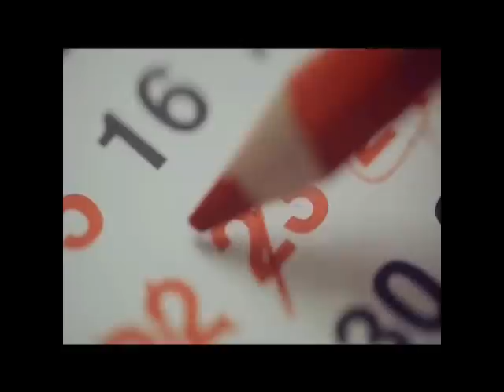FT Island Severely English Version by me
This is my Facebook Like Page... pls come and visit me... :D
I do not own this Severely - FT Island MV... I just use this for my English cover...
This is my second English cover... I adjusted the lyrics to be exactly the same meaning as in the original Korean version...
I hope you can give me your support... :D

Letting go of you without any expression as if there had nothing happened..
Coz I practiced doing that, every day but I feel bad...

I already learnt how I'll give u a smile while there's a river flows in my heart..
But my voice is trembling, and I know that'll give it away...

Being in love is harder than the breaking up..
By a thousand times, harder by a thousand times..
I'm just a fool who don't wanna live without you...

CHO: [Severely, and more severely, I guess I loved you that much
When you look at me, I can't even breath..
When will all those feelings stop, I have no idea...
Severely, and more severely, I guess I loved you that much
Being without you, is more, far too severe..
Now I, never gonna love with my heart...]

And it doesn't matter how much pain I suffer, I just gonna have to practice..
So, I'll be able to live all my days as there was nothing...

I guess I'll never forget you in anyway..
I had tried so hard, tried so hard forgetting you..
But I'm still a fool who don't wanna live without you...

CHO: [. ]

If that what it's gonna be, I never should have loved..
Now I couldn't get enough...

There will never be another love fore me, no way.. no way..
Coz I'm just a fool who'll always be in love with you...

Severely, and more severely, I guess that's how we broken up
I cannot believe, it's so hard for me..
Say Goodbye and leave, that's what I should be doing here...
The presence of you, is till, deeper than a scar...
You are always gonna be in my heart...

Lyrics Composed by Yamin Ohmar